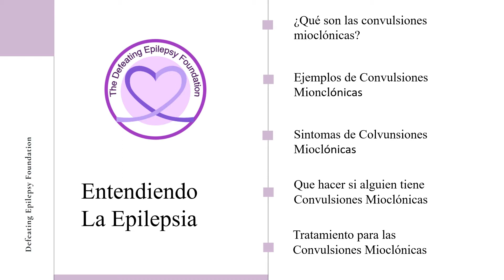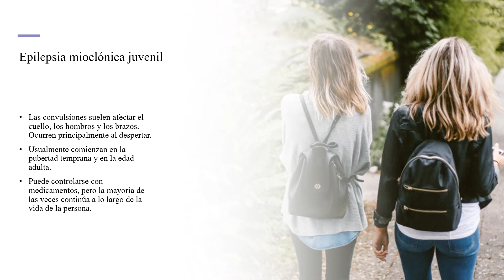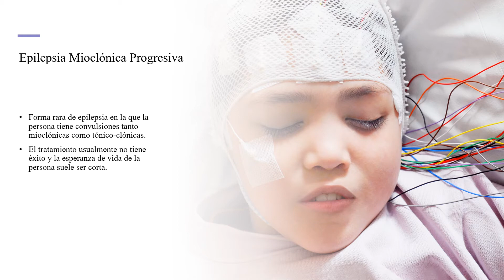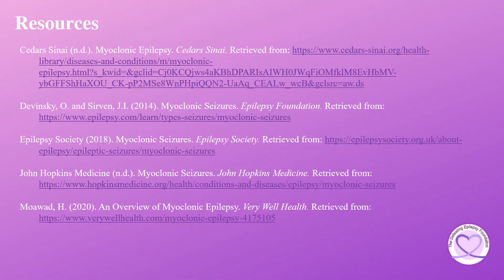¿Qué son las Convulsiones Mioclónicas?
Mire nuestro video mientras nuestra fundadora Natalie Boehm habla sobre qué son las convulsiones mioclónicas.

¿Compras en Amazon? ¡Considere comprar a través de nuestro enlace, ya que una parte de su pedido se remonta a nuestra fundación!
Compre a través de este enlace We have our content in other languages on our other channels.